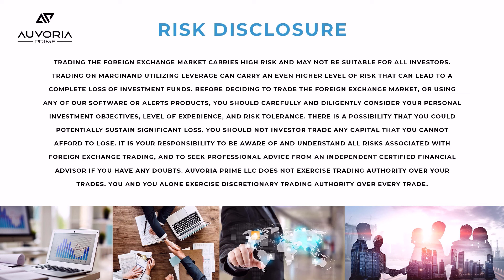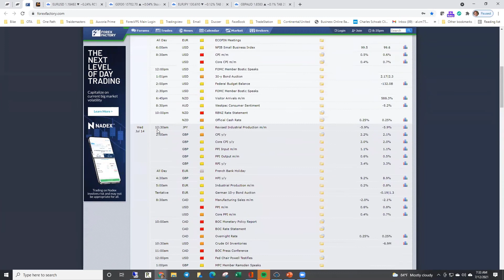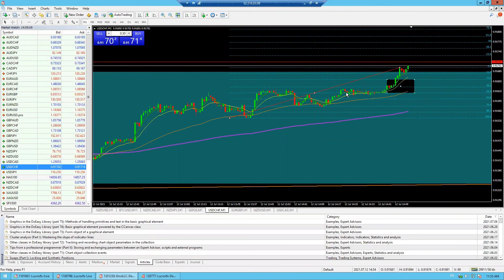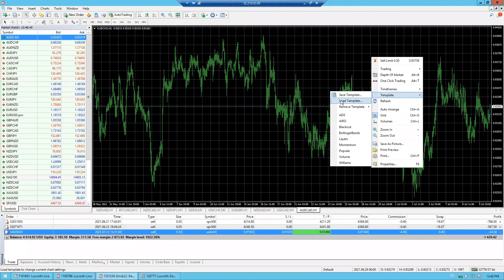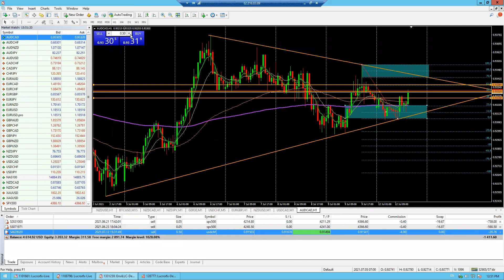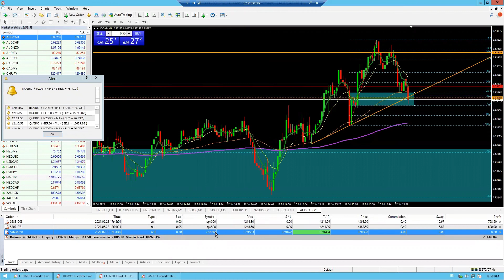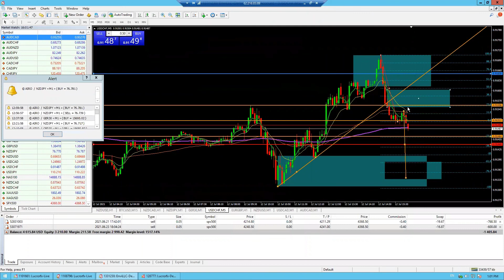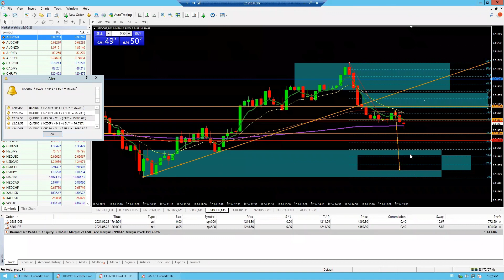July 12, 2021 - Hawkeye Trading Strategy